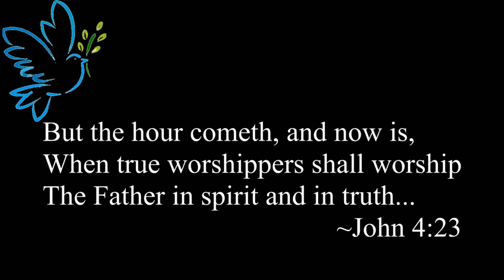The Joy of Yahweh is My Strength